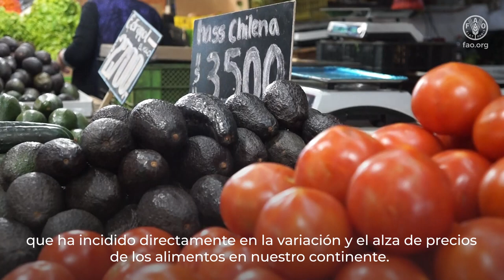Red SPAA, Sistemas Públicos de Abastecimiento y Comercialización de Alimentos, A. Latina y el Caribe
Los Sistemas Públicos de Abastecimiento y Comercialización de Alimentos (SPAA) son claves para proveer una oferta estable de alimentos y facilitar su acceso a la población más vulnerable. Además de promover una comercialización inclusiva, monitorear los precios de los alimentos, analizar las tendencias de los mercados, e implementar políticas eficientes de abastecimiento. La Red SPAA de alcance regional fue creada en 2014 como un espacio de integración e interacción, que ha permitido el intercambio de experiencias y buenas prácticas, facilitando el establecimiento de alianzas, el desarrollo de estrategias conjuntas de acción y proyectos de cooperación técnica orientados a garantizar el acceso alimentario de la población, en especial aquella más vulnerable.